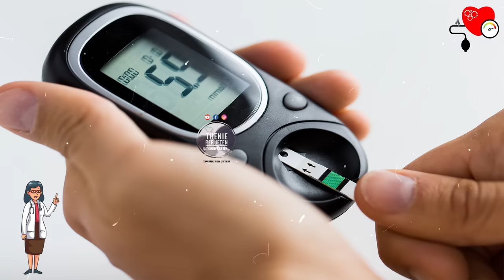Nëse vuani nga diabeti, ja 3 ushqimet që duhet të hani për të ulur sheqerin në gjak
Këto 3 ushqime që mund të rrisin nivelet energjisë janë fasulet, bollguri dhe bajamet. Bollguri është një nga ushqimet me përmbajtjen më të lartë në fibra të tretshme. Këto lloje fibrash qëndrojnë në stomak për shumë orë, prandaj keni energji të qëndrueshme për periudha të gjata kohe. Bollguri është një nga ushqimet më të mira që mund ta konsumoni 1 orë para se të shkoni në palestër.

These 3 foods that can increase energy levels are beans, oatmeal and almonds. Oatmeal is one of the foods with the highest content of soluble fiber. These types of fiber stay in the stomach for many hours, so you have sustained energy for long periods of time. Oatmeal is one of the best foods that you can consume 1 hour before going to the gym.